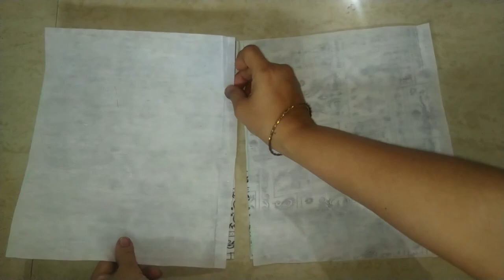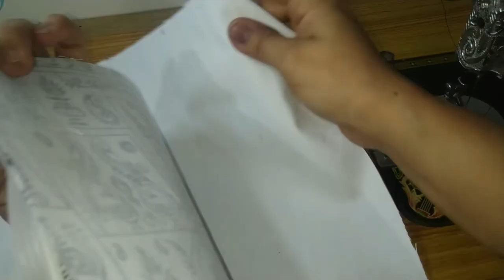DIY Cross Bag Side Bag Reuse old Fabric Easy Method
2.DIY Convert Old Dress Into Cool Bag How to Reuse पुरानी प्लाजो को सुंदर बेग मे बदले

HOW TO REUSE OLD SHIRT TO FOLDED BAG DIY

we have made sopping bag with old shirt, very handy and folded bag for easy to carry.